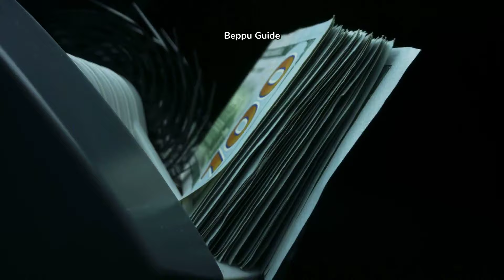Japan’s Hidden Gem: Beppu’s Hot Spring Paradise | Ultimate Travel Guide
Welcome to AlCabri Travel! In this video, we’ll uncover the hidden gem of Beppu, Japan, a hot spring paradise where natural beauty and relaxation meet. From the famous Hells of Beppu to traditional onsen baths, Beppu is the perfect place to unwind and discover Japan’s unique thermal wonders.

In this guide, we’ll cover:

Best times to visit Beppu
How to reach Beppu and travel tips
Must-do activities: Explore hot springs, enjoy Jigoku Mushi, and more
Where to eat the best local dishes
Whether you're looking for relaxation or cultural immersion, Beppu offers an unforgettable experience that you won’t want to miss!

Video Outline:
00:00 - 01:30 | Introduction
01:30 - 02:30 | Best Times to Visit Beppu
02:30 - 03:30 | How to Reach Beppu
03:30 - 05:00 | Traveling Tips
05:00 - 07:00 | Must-Do Things in Beppu
07:00 - 08:00 | Where to Eat in Beppu
08:00 - 08:30 | Conclusion